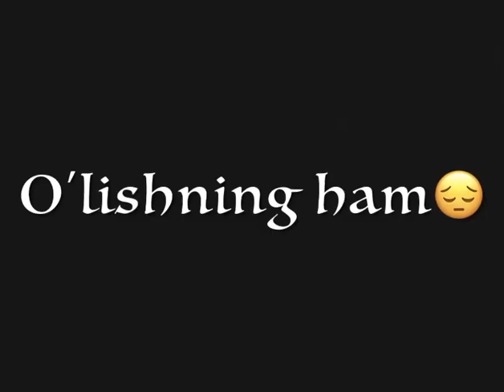Hamma narsani o'z vaqti bor